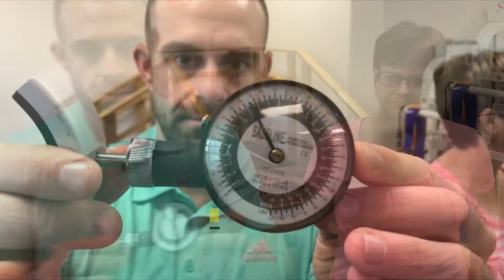Painful Shoulder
Dry needling of the shoulder muscles resolved a long-standing painful shoulder